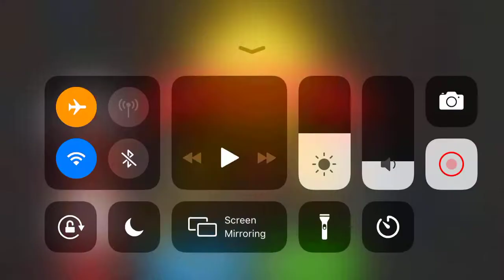Cooking Jam Level 12 3